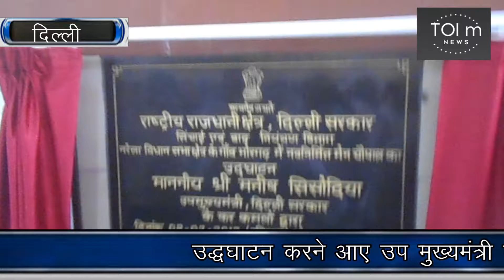भौरगढ़ बारात घर का उदघाटन करने आए मनीष सिसौदिया या गाँव वालो का अपमान Talent of india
भौरगढ़ बारात घर का उदघाटन करने आए मनीष सिसौदिया  या गाँव वालो का अपमान ये देख भडके गांव वाले /मामला 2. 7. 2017  का  है जब दिल्ली  के उप मुख्यमन्त्री  मनीष सिसौदिया  भौरगढ़ बारात घर का उदघाटन करने आए ,और गाँव वाले पाँच दिन से दिल मे अरमान सजों के बैठे थे ,के  उप -  मुख्यमन्त्री  मनीष सिसौदिया  का जोरदार स्वागत करेंगे ,लेकिन  उप - मुख्यमन्त्री जी. विधायक शरद चौहान  के साथ आए और नेम प्लेट से पडदा हटाए और तुरन्त वापिस चल दिए। जिसे BWA कल्ब के सदस्यो ने अपना अपमान समझा और जोरदार उप - मुख्यमन्त्री . विधायक शरद चौहान  हाय हाय के नारे लगाने लगे. भोरगढ़ RWA अध्यक्ष शिव चरण योगी ने सभी का अपमान  बताया की उप मुख्यमन्त्री  मनीष सिसौदिया  भौरगढ़ बारात घर का उदघाटन करने आए लेकिन कुछ कहे बगैर यहा से चले गए। ना तो ये ये बताया के इस बारात घर को कैसे  इश्तेमाल करना है। और क्या इस्तेमाल का चार्ज  और किसको जमा कराकर बुक़ कराना होगा और क्या बजट पास हुआ और क्या लगा और क्या बजट बचा हुआ है। इन्हीं सभी बातों की चर्चा होनी चाहिए थीं जो नहीं हुई ,  इसी बात को लेकर गाँव वाले गुश्सा है ,जो बड़ी ही शर्मनाक  घटना है  ,खबर टैलेन्ट ऑफ़ इंडिया। आर एस योगी